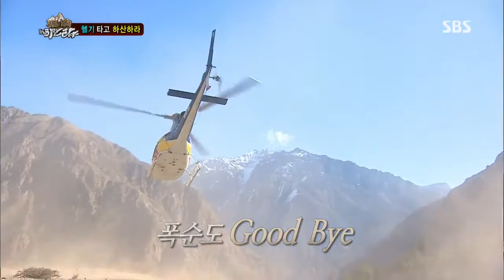정글의법칙 130719 #35(7)